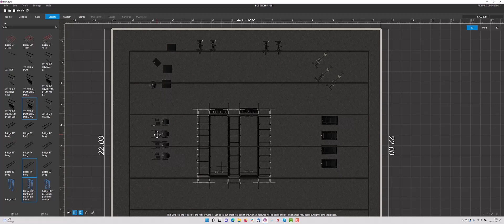Ecdesign 5 - Life Fitness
Design your gym with Ecdesign 5. Plan the layout using easy to use design tools and see the result instantly in amazing real-time 3D. Use Ecdesign to help visualize what the future space will look like. Use 3D models of equipment from industry leading companies. Ecdesign is the fastest and easiest way to design in 3D - no design education is need. You can save HD images, walkthrough videos, presentation documents and much more.